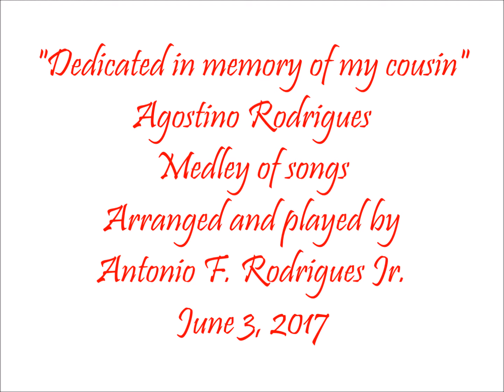"Dedicated in memory of my cousin, Medley of Songs, Agostino Rodrigues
Entertainment Piano, Keyboard, Pleasure, Comedy, Family, Dedicated for pleasing everyone, with Love of People, Everyone, and Family entertainment. Agostino loved the first song in this medley, in fact, I understand He Played this song, many times, on his keyboard. We are all going to meet again, I believe that. Love you all, Antonio